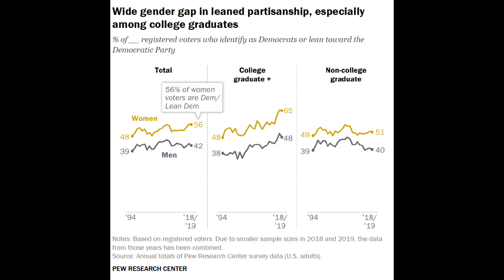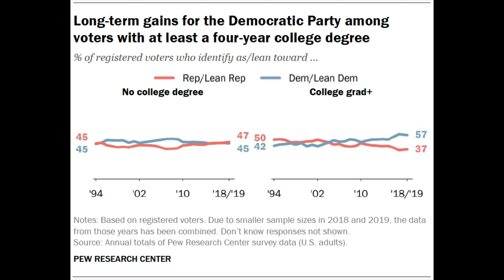（開啟字幕）中美強行剝離：若特朗普連任，中國能內循環多久，農業能內循環嗎？20200827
2018年獲中國經濟思想史優秀（一等）著作獎，研究題目包括經濟思想、經濟史、政治經濟學，出版著作二十一部，論文三十餘篇。英國權威出版社 Routledge給予 "中國和西方頂尖學者（leading Chinese and Western scholar）" 的評價。

收費平台可獲參考資料和專欄分享，請以每月5元或更多的美元支持：